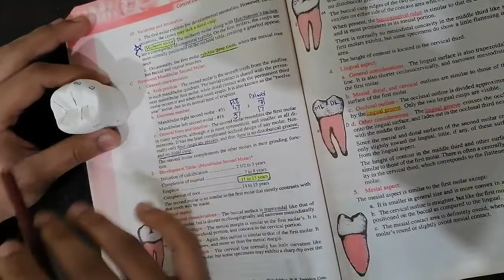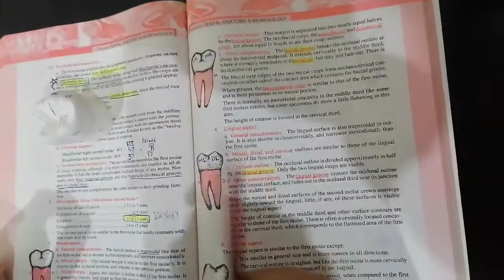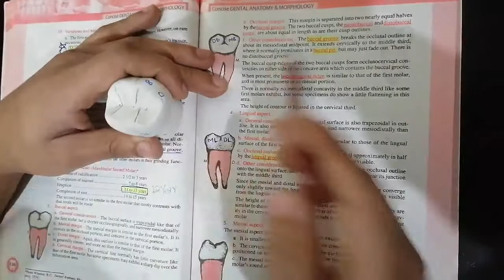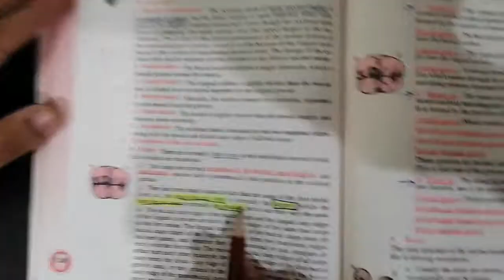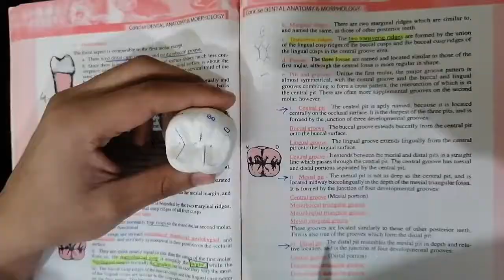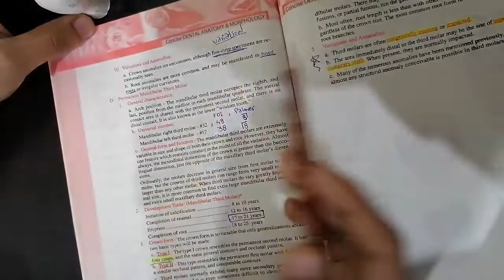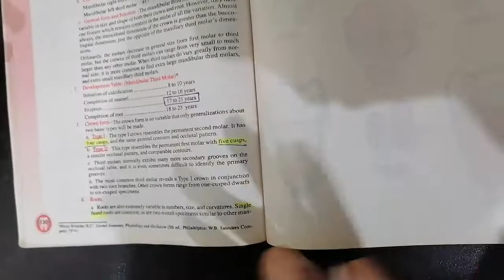Mandibular molars(Part 2/2)morphology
This video explained the various aspects of mandibular molars